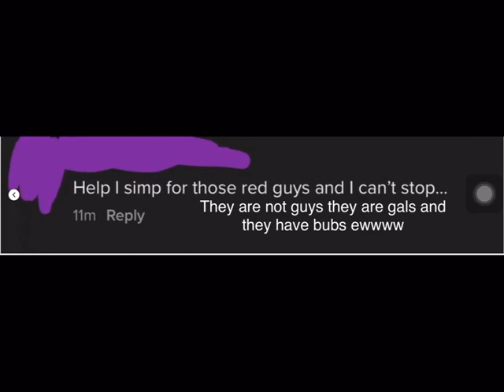Seeing Gacha Life Cringe 🤮🤮🤮🤢🤢🤢(MOST VIEWED VIDEO)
You need bleach to watch this video And when you wanted to do heat with plants and thinking you are Plantsexual? THAT’S ANOTHER VIDEO WITH A DIFFERENT TOPIC!!